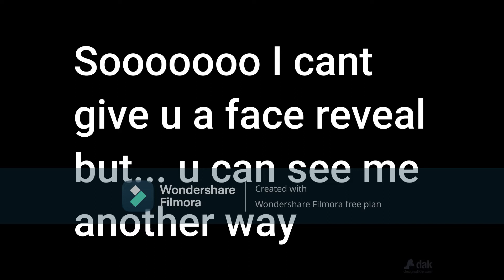cant show u my face but.....